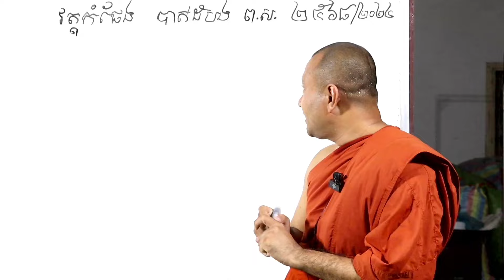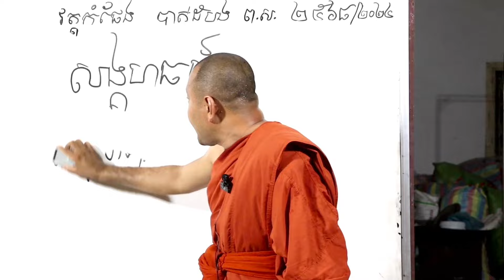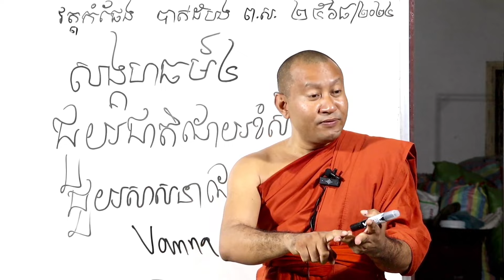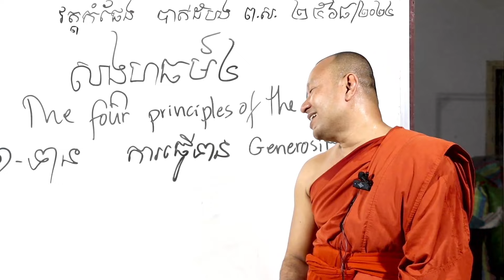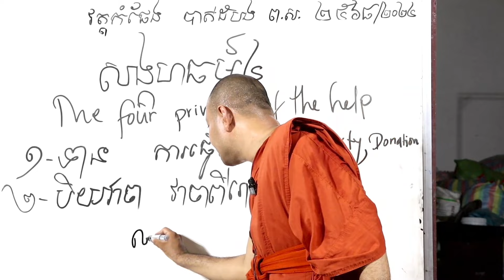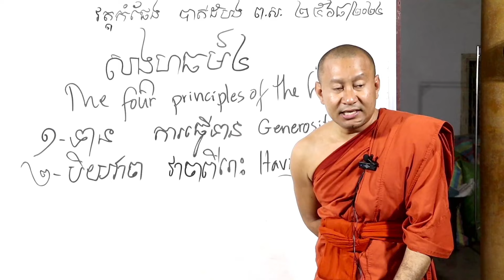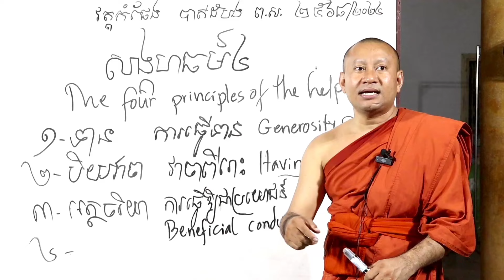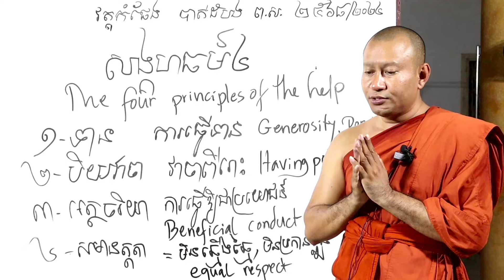សិក្សាព្រះធម៌ និងអក្សរសាស្ត្រខ្មែរថ្ងៃពុធ ១០កើត ខែស្រាពណ៍ ព.ស. ២៥៦៨ ទី១៤ សីហា ២០២៤